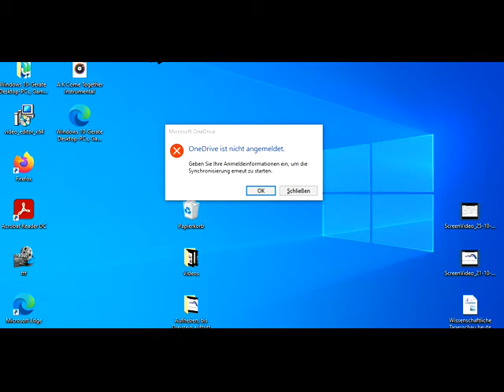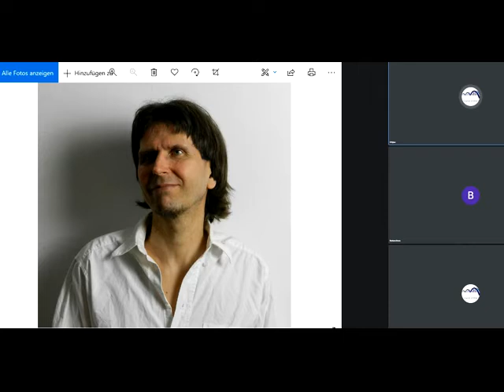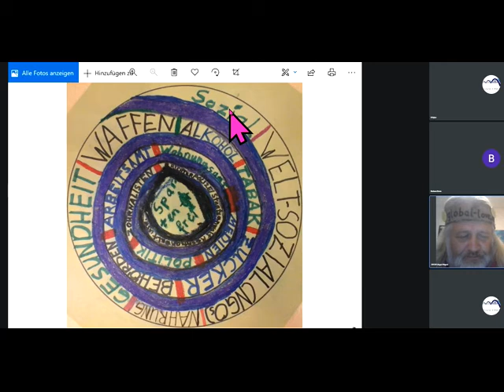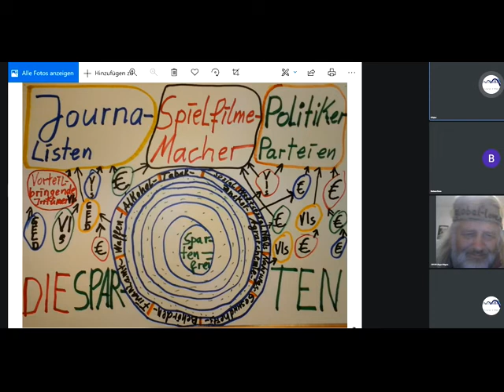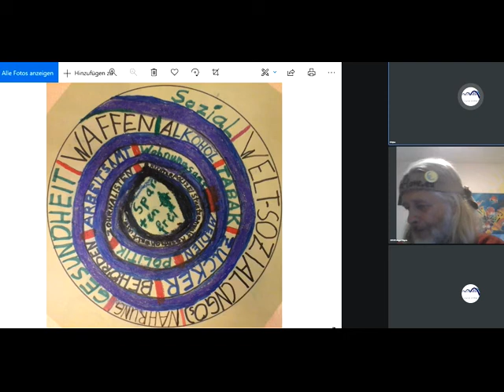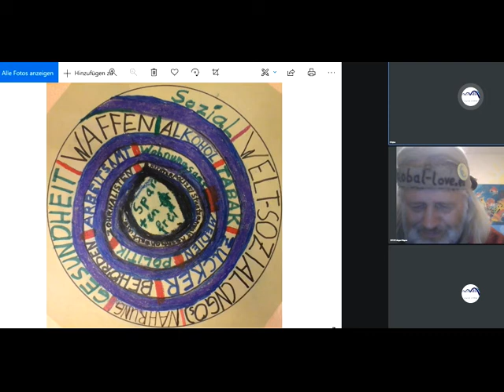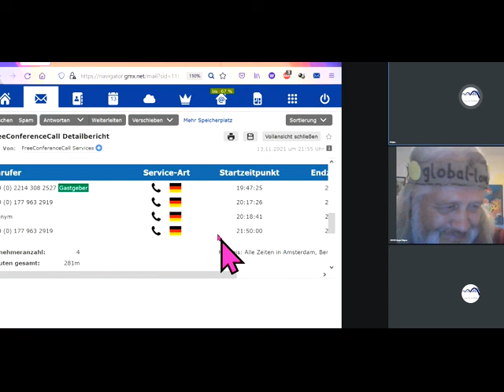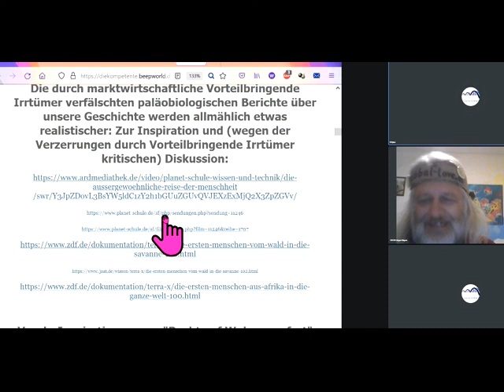Einziger Ort der Wahrheit weltweit: Unser SamsTalk Viertel nach Acht Siehe auch Kommentar dazu 951a